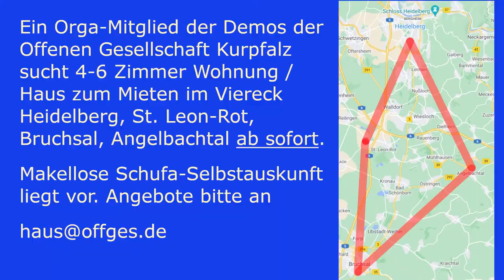Immunloge Kay zur Antiwissenschaft des BVerfG. Angelikas Gedicht zur aktuellen politischen Lage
Am 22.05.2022 fand eine Empfangsdemo für die Verfassungsfreunde auf ihrer Wanderung von Berlin nach Karlsruhe statt auf welcher sie eine Grabplatte für den Artikel 20 des Grundgesetzes transportieren. An der Demo nahmen knapp 500 Menschen teil. Darunter auch von der einrichtungsbezogenen Impfplicht betroffene Mitarbeiter aus Freiburg, Heidelberg und anderen Städten.

Immunologe Kay sprach über die Veranstaltung "Karlsruher Verfassungsgespräch", welches an diesem Tag im BVerfG stattfand. Er betonte die Notwendigkeit, die Richter am BVerfG auf den Boden der Tatsachen zurückzuholen.

Angelika aus Stuttgart trug ihr Gedicht zur derzeitigen politischen Lage vor.